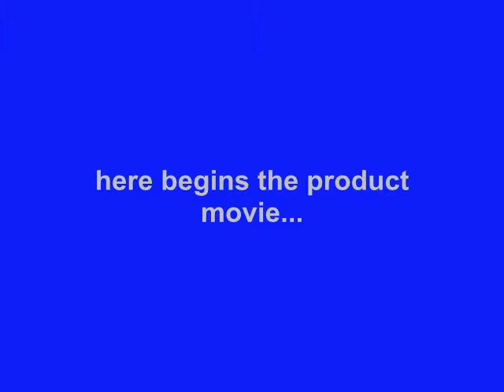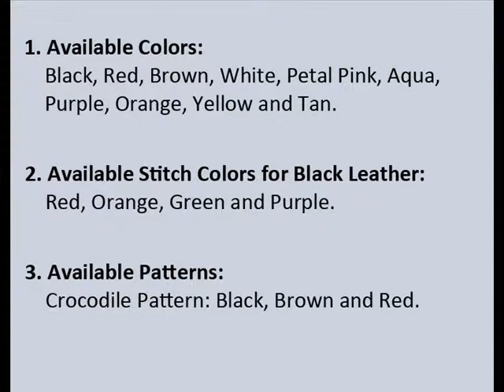PDair Leather Case for Acer Liquid Z4 Z160 - Flip Type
Contains AA credit card slots.

Available Leather Colors, Pattern, and Stitch Color:

1. Available Leather Colors: Black, Red, Brown, White, Petal Pink, Aqua, Purple, Orange, Yellow and Tan.
2. Available Stitch Colors for Black Leather: Red, Orange, Green and Purple.
3. Available Crocodile Pattern: Black, Brown and Red.

3BACZ4F41